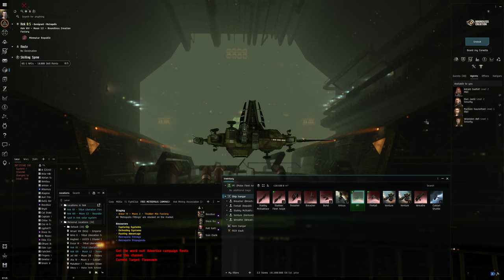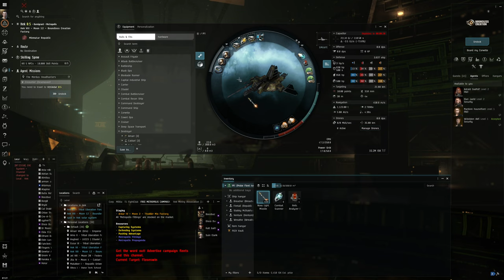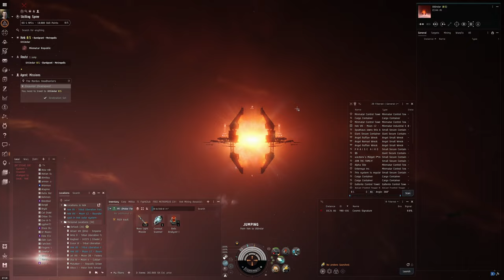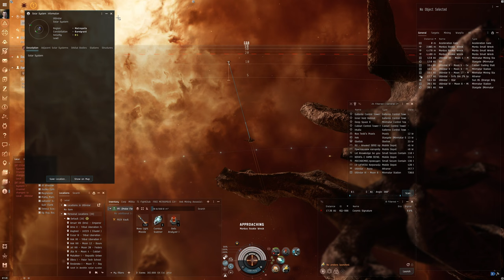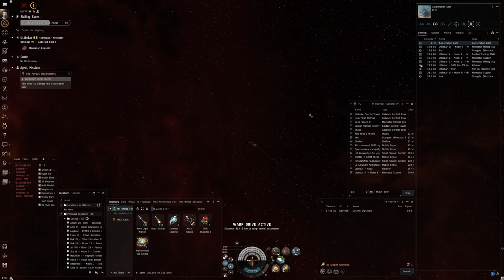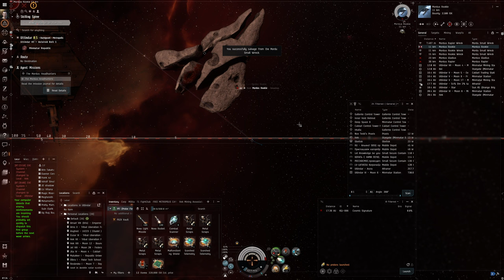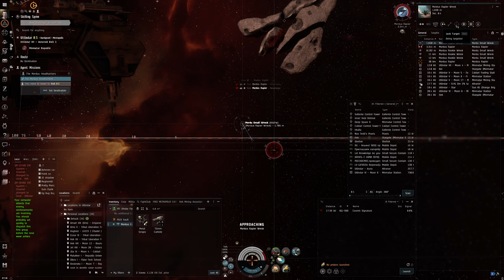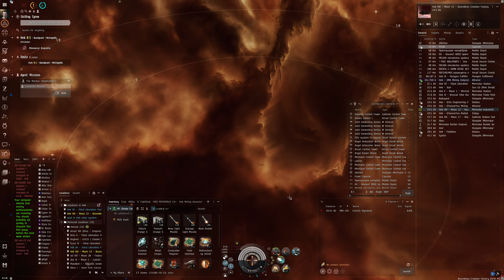Hello World: EVE Online Alpha Experience, Day 163